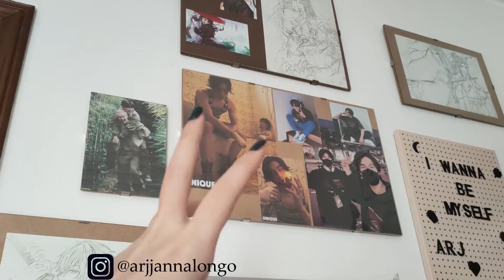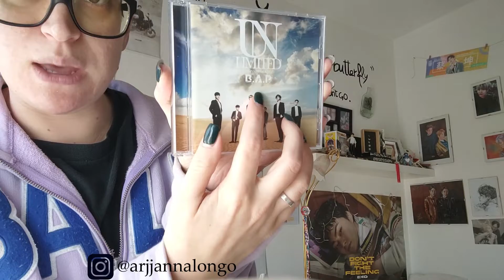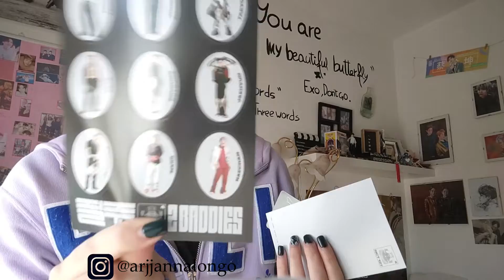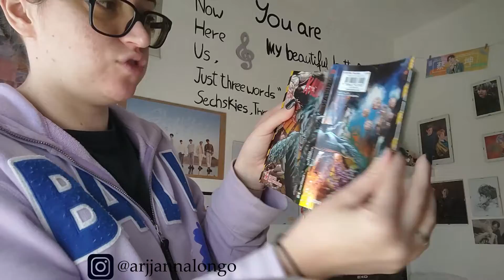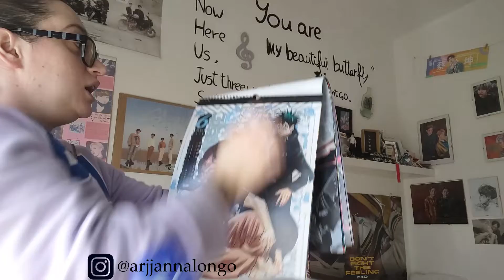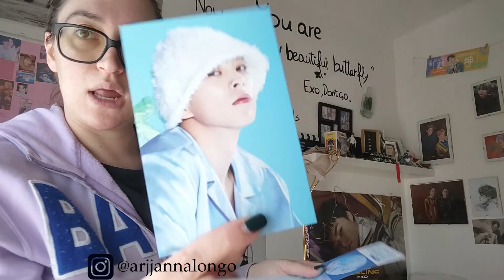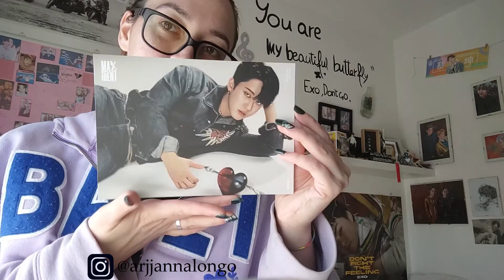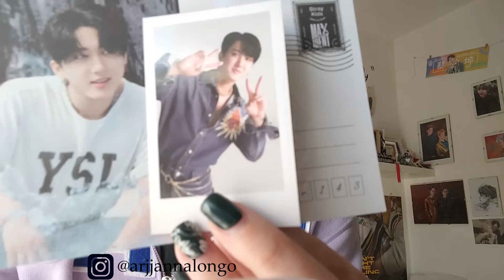AGGIORNAMENTI E NOVITA' | NOVEMBRE 2022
ciao,
sono tornata con un nuovo video che spero ti piaccia.